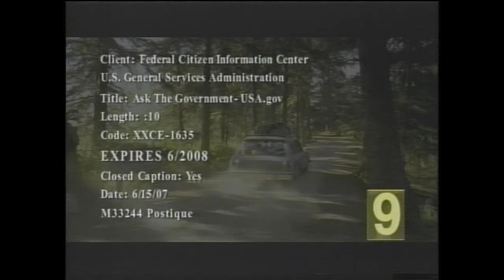Senior Report with Reed Powers, Week of February 27, Part 2/6